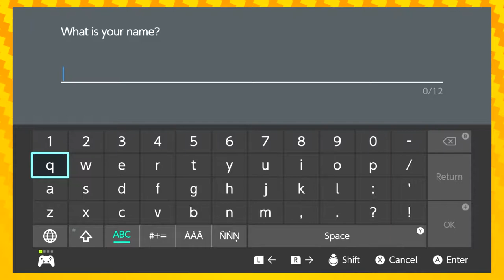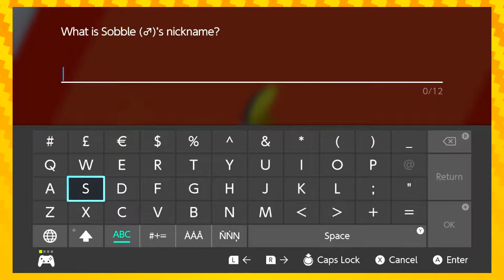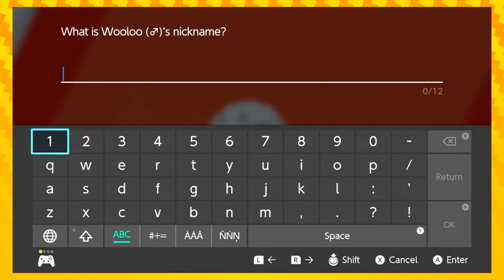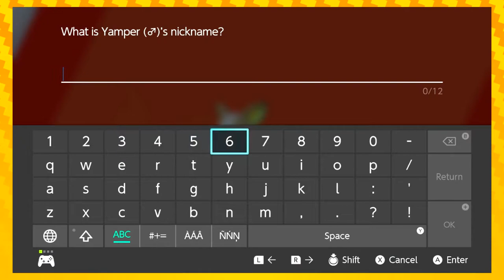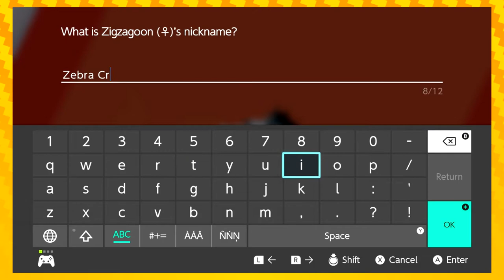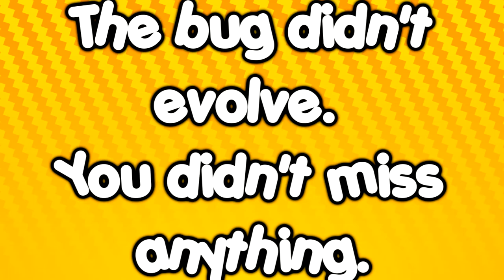2-HOURS OF GAMEPLAY! | Pokémon Shield EPISODE 1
This is a VOD from our Twitch Channel! We stayed up to stream Pokemon Shield on launch! We had a few technical hiccups, but I hope you guys enjoy it!

Don't worry, we'll be uploading all other episodes at the usual 20-or-so minutes length.